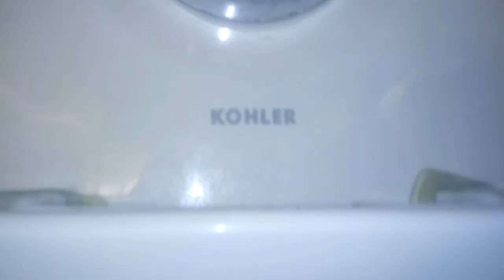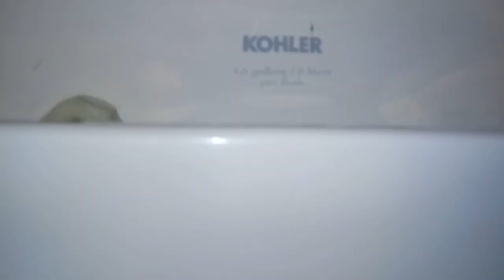442: Kohler Fixtures - Kohl's Men's Restroom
[Description]
This restroom is AMAZING! Recorded at Kohl's in Walker, MI.

[Fixtures]
2 Kohler Bardon Urinals
4 Kohler Kingston WG Toilets
2 Kohler Kingston 1.6 Toilets